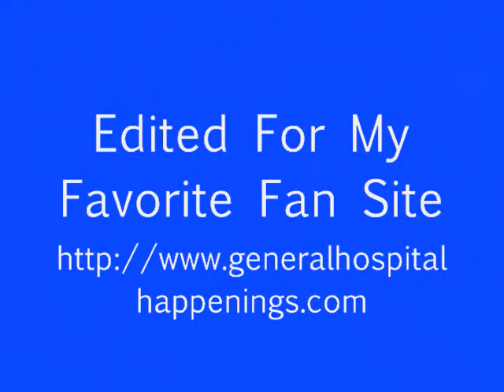09 12 12 Elizabeth & Jason